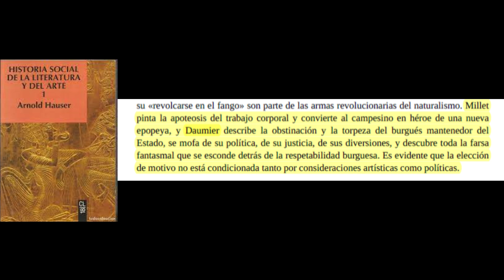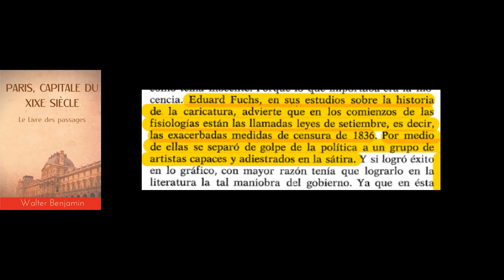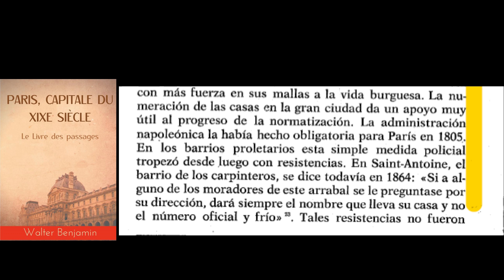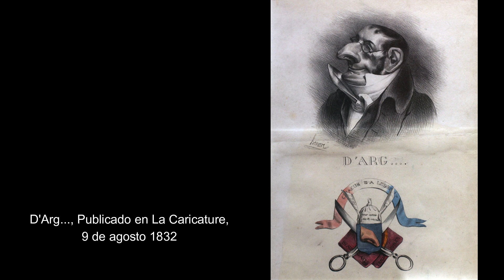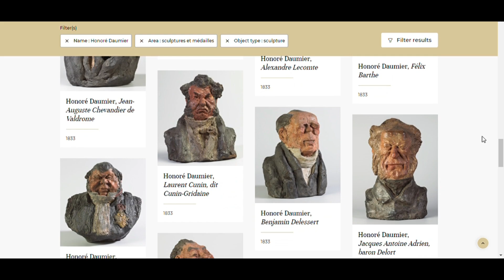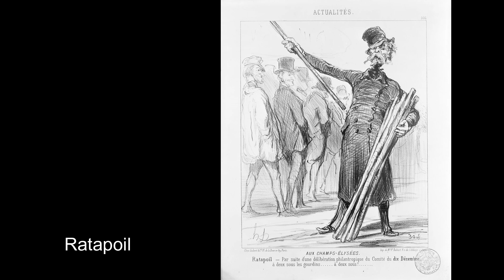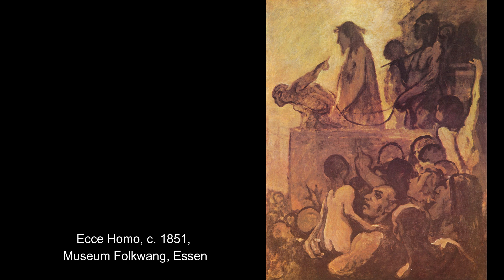El Realismo de Honoré Daumier: el arte del compromiso social.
Honoré Daumier fue un artista fundamental para el Realismo del siglo XIX. Si bien compartía los mismos ideales que Courbet o Millet, su forma de traducir su acción política en arte fue diferente. Con un mensaje directo y mordaz, supo expresarse a través del dibujo,la caricatura, la escultura y la pintura. Su ojo crítico se posó tanto en los políticos como en el poder judicial o en la misma burguesía que, a través de su glotonería sin fin, supieron aprovecharse del pueblo y de la clase trabajadora.
Vamos a recorrer los temas, personajes y tipos sociales que supo representar al calor de los vaivenes socio-políticos de una sociedad francesa construida a medida de unos pocos.